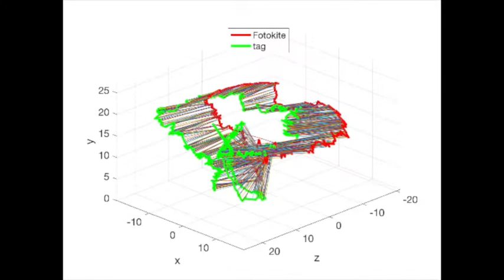Visual Servoing for Teleoperation Using a Tethered UAV